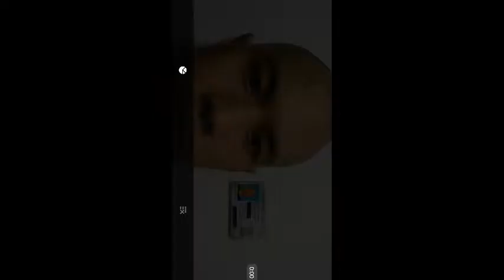the last time was when i was 28 , i am turning 41 , james wd.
my name james my last name diego i am so sad 41 - 28 is alot of numbers probably as old as my son. oh yeah i havnt even met my son yet and my wife is in paris france, my birthday sa james. oh dios bakit ano eh, studying job , aomebody i pray ed mchanon guve me that wkly thng cause job needed help from the beginning, the word of the lord
james diego my middle name initial is w